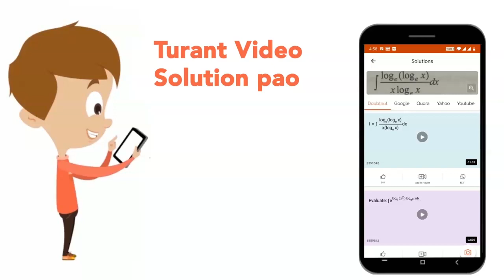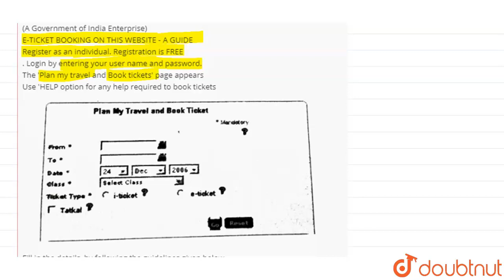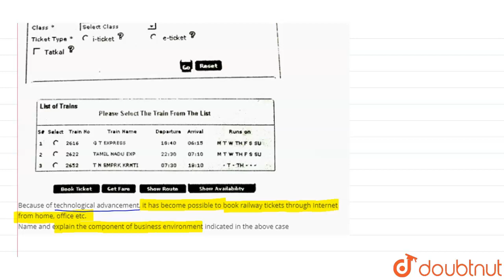Indian Railway Catering and tourism Corporation LTD. (A Government of India Enterprise)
Indian Railway Catering and tourism Corporation LTD.   (A Government of India Enterprise)   E-TICKET BOOKING ON THIS WEBSITE - A GUIDE   Register as an individual. Registration is FREE   . Login by entering your user name and password.   The 'Plan my travel and Book tickets' page appears   Use 'HELP option for any help required to book tickets Fill in the details, by following the guidelines given below.  Because of technological advancement, it has become possible to book railway tickets through Internet from home, office etc.   Name and explain the component of business environment indicated in the above case